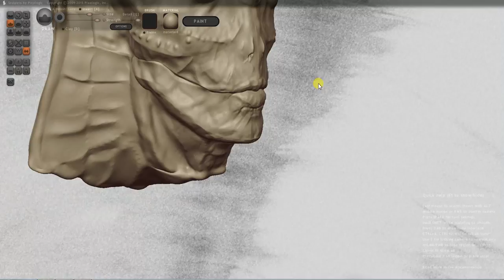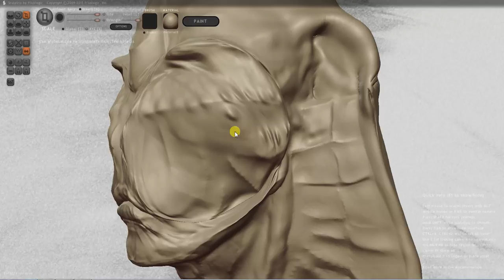Kagemah Version I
had to do this 20 times, sculptris crashed loading, using brushes, resizing. not fun at all..
also reduced details every now and then when loading again...WTF=?